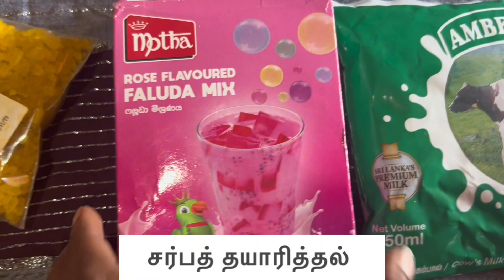சர்பத் தயாரித்தல் | Sarpath Making Tamil | சர்பத் தயாரித்தல் எவ்வாறு